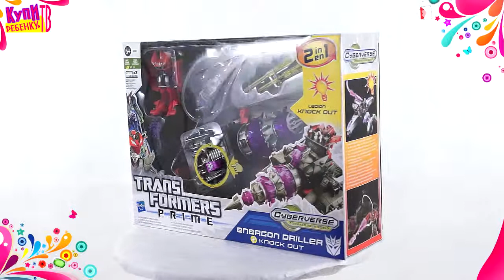Transformers Транспортное средство Knock Out 38002